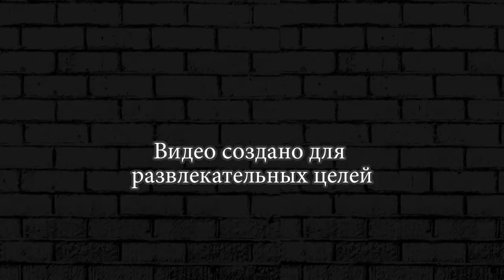САМЫЙ ТОПОВЫЙ ГРУЗОВИК против зомби ► Earn to Die 2 #45